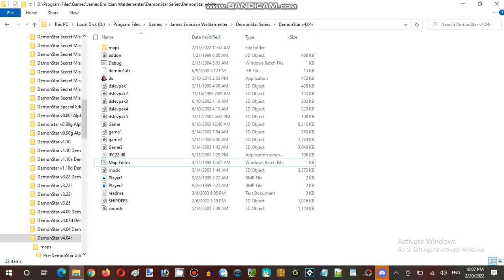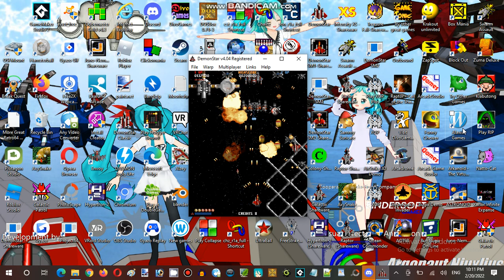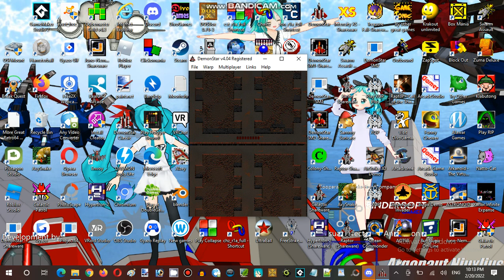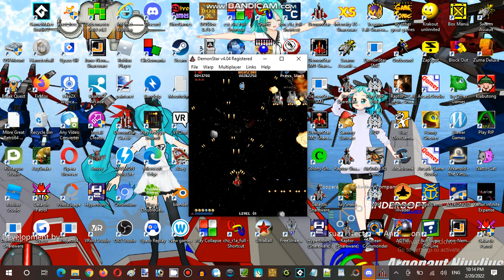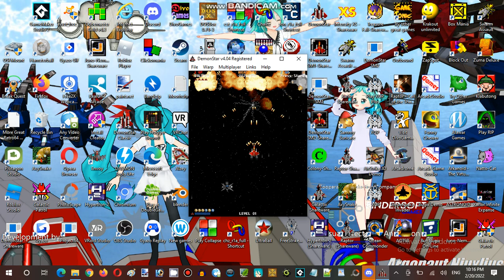Ice Cream Sundays Hour Streaming at Hunter's Server Establishment 07 Part 11